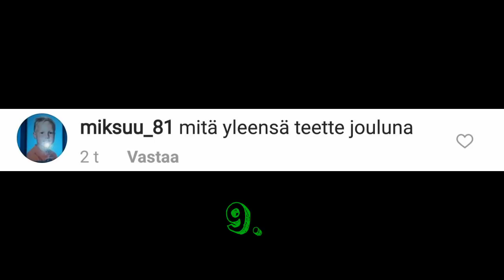JOULUKALENTERI 2017! LUUKKU 2! JOULU Q&A!! (LUKEKAA DESK!)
Vihdosta viimein luukku 2 tubes! Piti editoida puhelimella, koska kone se vaan lagaa:( Tän piti tulla eilen, mutta ei tullut ja se oli koneen vika! Mutta tänään vielä luukku 3, ihan oikeaan aikaan! Laittakaa peukku ylös ja kanava tilaukseen!! Tänään nähää moro!